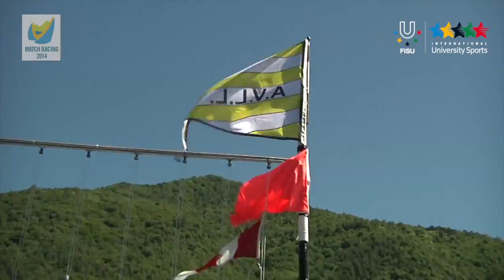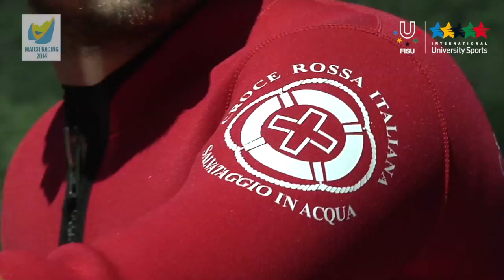7th WUC Match Racing 2014 Day 1 of Competitions - FISU World University Championship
LAGO DI LEDRO -- Day 1 has been a quiet day, which saw the first round of races at the 7th World University Match Racing Championship on Lake Ledro. Good weather conditions, with a shining sun and a steady wind in the morning hours, followed by a brief calm at noon and then again a good ventilation in the afternoon, ranging from 4 to 7 knots, with a short burst of rain that has interrupted for a few minutes the regattas. 43 matches were realized yesterday 30 June.
Although it is still too early to make any predictions, some teams can boast victories in relation to different classifications. In the Open category, the Australians dominated, with three victories on the boat AUS1 (helmed by Samuel Gilmour) and three others on the boat AUS2 (helmed by Jay Griffin). Also in the same category, the USA crew performed well, winning three races on the boat skippered by Nevin Snow.  Singapore2 (helmed by Sean Lee) and Japan (Kohel Ichikawa) clocked also three victories. Excellent performance also of the Italian crews, winners of four matches on the boat ITA1 (Valerio Galati) and a victory for the boat ITA2 (Sandro Cavallari). In the Female category, for the moment the best results are those obtained by the crews of France (with Pauline Courtois) and Singapore (with Denise Lim), both with two wins.
All things quiet until match nr. 25, while three red flags were raised after the finish of the matches N° 26, 30, 36, respectively, for games between the teams CAN2 and POL, GBR and AUS2, RUS and GBR1. No black flag was raised on the other hand this first day of racing.
Some damage has finally been registered to the boats.
On the shores of Lake Ledro, 'Skip' Lissiman, a winner of the 1983 America's Cup, is a delegate for Australia. 'In 2016, the WUC Match Racing will be held in our country and I took the opportunity to come and take a look and see how the event is organized here. It must be said that from the competitive point of view on this lake the match between the teams is very interesting because the teams do not know the weather conditions, they do not know how winds move. The athletes must be very fast, think about how to move in harmony, as if they were a single person. The winners will be those who will sail as crews showing great feeling and intuition, thinking as one, having an eye on the constantly changing wind, its directions, following the reflections of the light on the waters.' When asked for a prediction, Lissiman put forward the Australian team, winners of the previous edition in Nice. 'The current title holders are surely among the favorites: they are strong and have Gilmour among their helmsmen (Ranking 24). The European teams are favorites too, as they know the best techniques of navigation on inland and alpine lakes like here.'